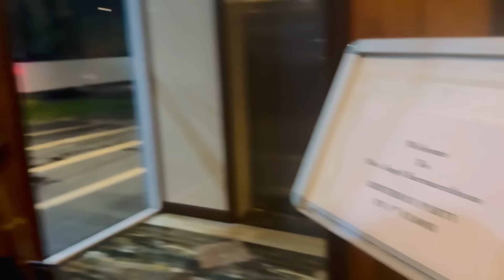අපේ පවුලේ පළමු වතාවට මෙ වගේ පාටියක්!!!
Follow Anjali Rajkumar On Social Media;